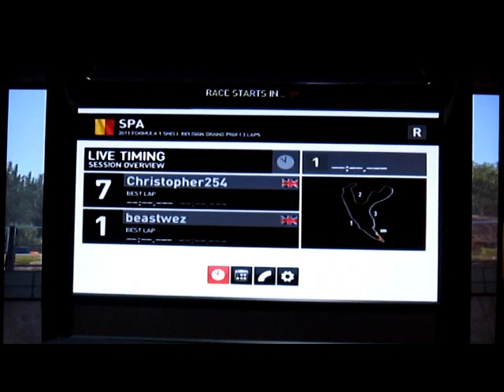Formula One 2011 Playstation 3 Online Race: Spa- Lotus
Formula One Race online while in a Lotus